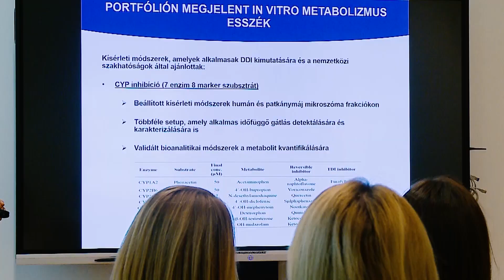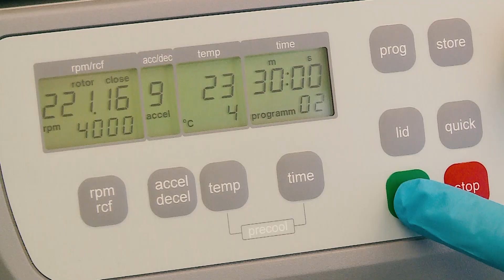Gyógyszeriparhoz kapcsolódó, őssejt alapú kutatás-fejlesztés hozhat fordulatot a sebgyógyulásban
A gyógyszeriparhoz kapcsolódó, őssejt alapú K+F uniós projektben egyrészt a gyógyszerfejlesztés hatékonyságának javítása volt a cél, hiszen az egy rendkívül költséges és hosszú ideig tartó folyamat, különös tekintettel a tesztelésre, melyet sokszor májsejteken végeznek. A projekt egyik legfontosabb eredményeként sikerült őssejtekből az ipar számára hatékonyan májsejtet gyártani. Ezáltal a gyógyszerfejlesztés költség-és időigénye lényegesen csökkenthető, egyúttal a megfelelőnek bizonyuló új gyógyszerek gyorsabban kerülhetnek a piacra. Másrészt a kutatók sikeres sejtterápiás eljárást hajtottak végre nehezen, vagy nem gyógyuló vénás, illetve cukorbetegség miatt kialakult lábszárfekélyes betegeken. Már az első hetekben intenzív sebgyógyulás volt megfigyelhető és a legtöbben begyógyult fekéllyel hagyhatták el az intézményt.
A GINOP-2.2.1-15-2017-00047 azonosító számú, Őssejt alapú hepatociták előállításának kutatása gyógyszerfejlesztési célokra című projekt az Európai Unió támogatásával és magyar társfinanszírozással valósult meg a Gazdaságfejlesztési és Innovációs Operatív Program keretében.